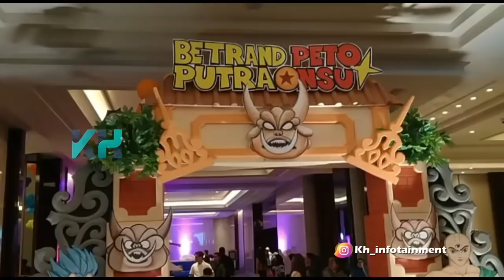Begini Perayaan Ultah BETRAND PETO Kenakan Kostum DRAGON BALL Dan Peluk AYAH BUNDA Serta CICI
Betrand Peto menggelar ulang tahun dengan bertemakan Dragon Ball. Momen haru Betrand memeluk Ayah Ruben, Bunda Sarwendah serts Cici